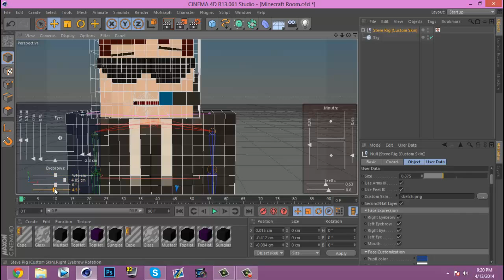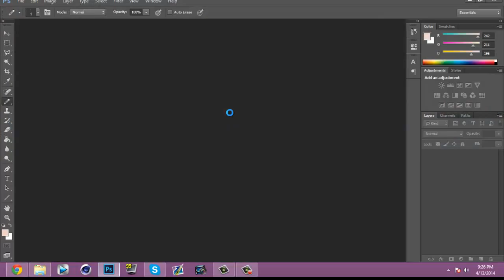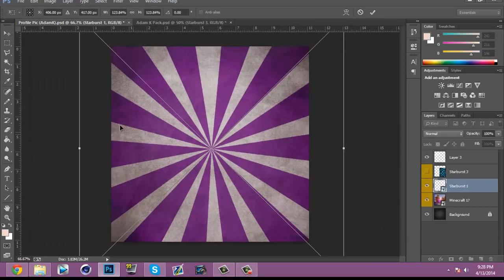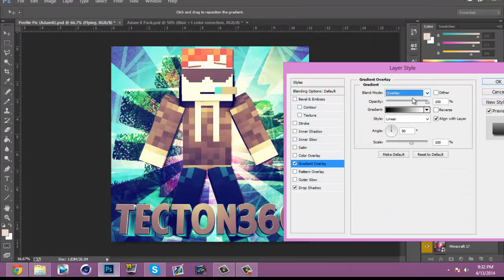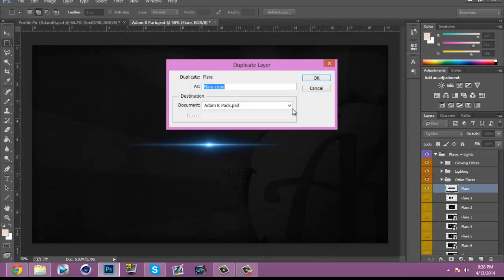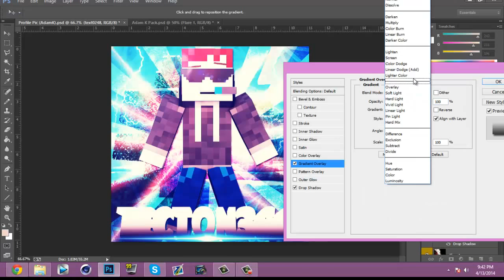Speedart: TecTon360 - Profile Picture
Hey Guys! I am uploading a speedart today (duh) I had 4 other ones I was going to upload, but they all turned into audio files. :(
If you want graphics add me on skype. My skype is iJayPower_
If you add me on skype say, I would like graphics. We will then discuss the graphics. (btw there free) If you would like to see my other graphics you can go to my instagram. PEACE!